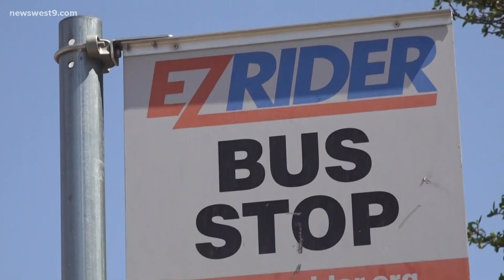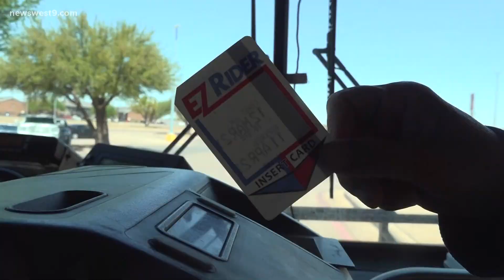Bus system sees decrease of riders over the pandemic, but things are looking up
EZ Rider usually sees about 1,000 riders per day. During the thick of the pandemic in May, June, and July 2020 they saw 600 riders a day.